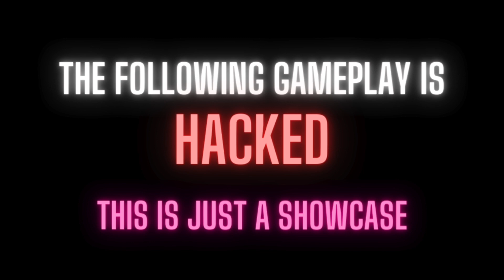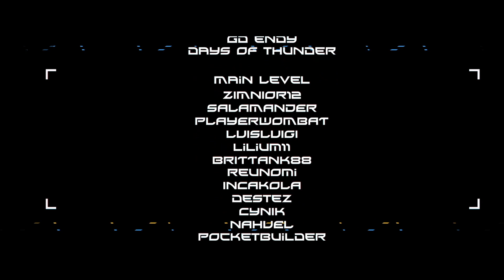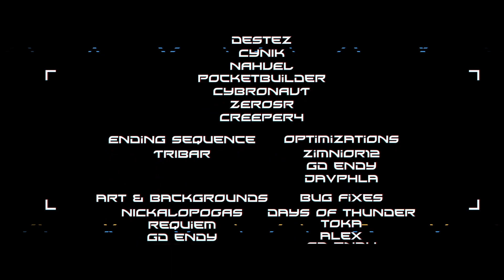3 BEST SONIC WAVE MASHUPS